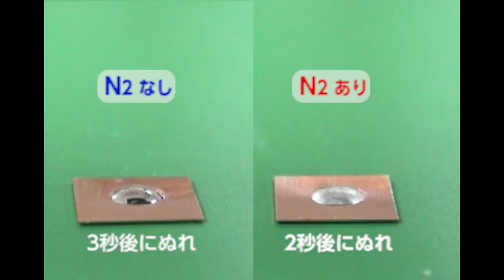【N2システム】N2システムではんだ付け性の向上！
温められた窒素ガスの効果が一目でわかります。